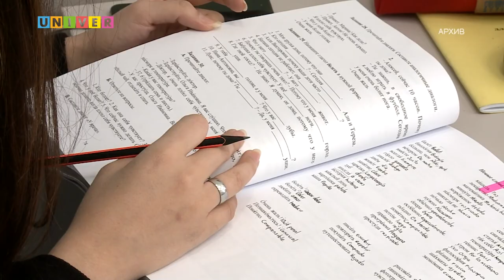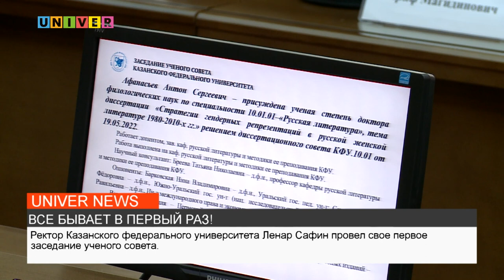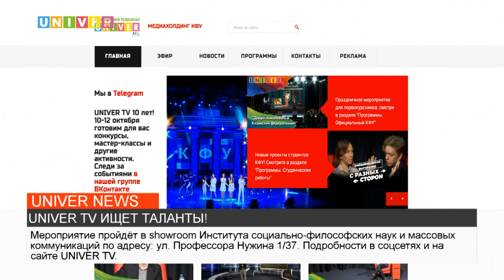НОВОСТИ КФУ от 08.09.2022